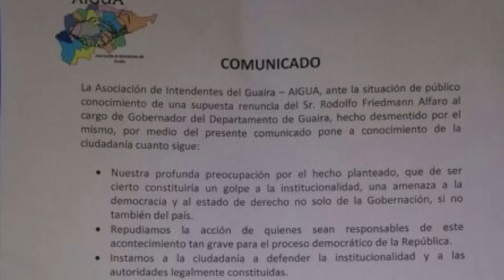La República al revés: En tres días asume un tercer gobernador en Guairá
Rodolfo Pereira Duarte, presidente de la Junta Departamental de Guairá asumirá como gobernador interino